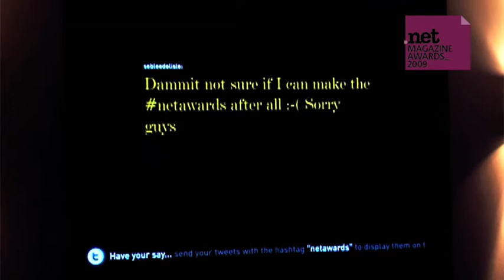The .net Awards 2009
The .net Awards took place in December 2009. Accepting Awards on the night were Stephen Fry, Jeffrey Zeldman, Google, Twitter and many more! This is just a small taste of the awards ceremony, and for more information you can